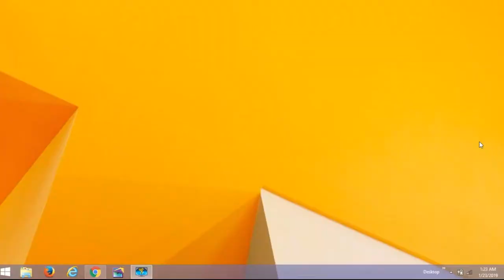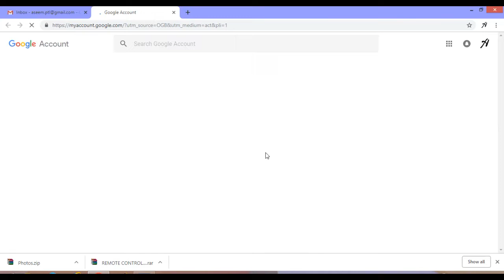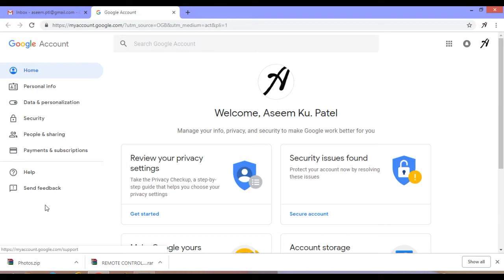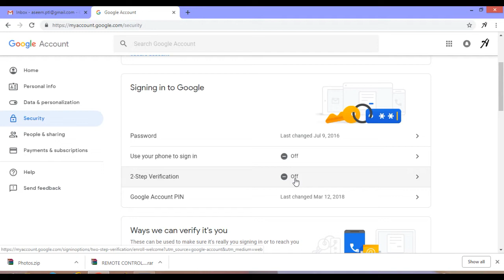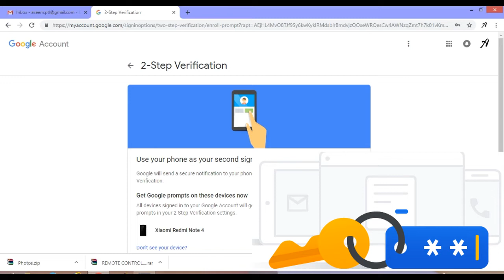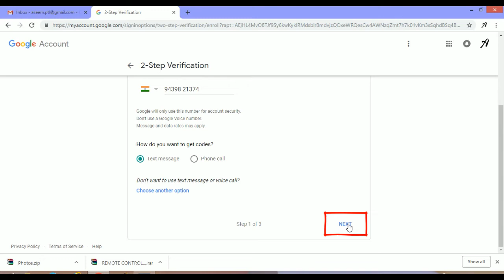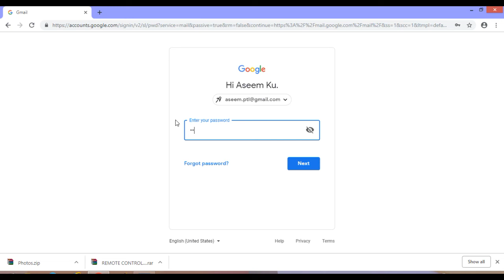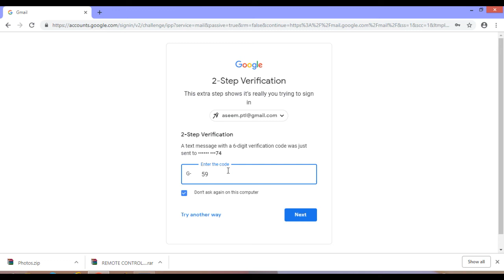2 STEP VERIFICATION Practical Demonstration